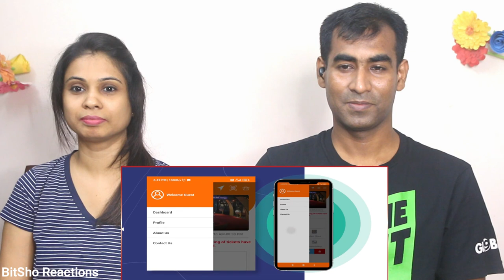Bangladeshi Reaction on Gujarat Science City A hub for encouraging innovation Know all about it here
Hey Friends, Here is our Reaction to Gujarat Science City A hub for encouraging innovation... Know all about it here!